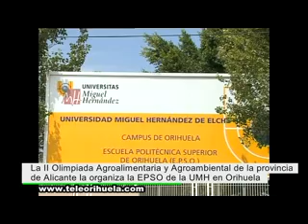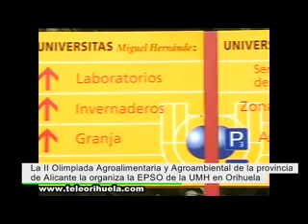La ganadora de la II Olimpiada Agroalimentaria de la UMH, segunda en la fase nacional